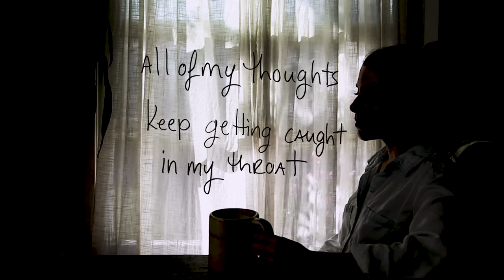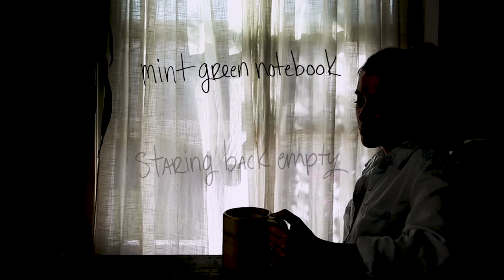6 Feet Apart - Skyler Day (Lyric Video)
Hi friends.
First of all, I hope you're staying safe and healthy and sane.

I wanted to let you know that I released a new song today.
It's called "6 Feet Apart". Yep. You guessed it -- It's a song about quarantine.

This whole experience of social distancing has made me realize how important we are in each other’s lives. Not just our friends and families but strangers too. The people we pass on the street or sing with at a concert or sit next to at a restaurant. They all fill up our lives and I didn’t know how much they meant to me until now. On one side it makes me sad because I know I’ve taken them for granted. On the other side, it makes me happy to know that once we’re out of this I’ll be more grateful for the people I get to be close to.

So alllllll of those feelings spilled out into my notebook one day and I figured I would share it with you.

I worked on "6 Feet Apart" with my friend / amazing co-writer / fantastic producer, Steve Solomon, and he sprinkled his magic music dust all over it. We finished the song together via phone calls and emails and text. I hope you like it.

Hang in there and take care.
xoxo
Skyler

p.s. Cheers to my hubby who stayed up til 3am to help me finish this lyric video so I could release it with the song. I really need to start having my ideas a little earlier than the day before a release. hahaha. I'll work on that.

lyrics:

got my black coffee
with a teaspoon of honey in my dad’s old mug
Same morning as yesterday
But nothing’s really the same is it hun?
The world is on fire, it’s all over tv
So we shut all our doors
and get drunk on our screens

The birds are singing still
They don’t know what’s going on
If I had wings like theirs I’d probably sing along
But I’ve been sitting at my kitchen table for weeks
Mint green notebook staring back empty
I’m at a loss for words, don’t know what I don’t know
All of my thoughts keep getting caught in my throat
I guess that it’s simple when you get to the heart
Turns out six feet feels like worlds apart

I got my whiskey
and oh yeah it hits me like I’m on the rocks
Crying to the internet
Searching for any shred of light in the dark
People are sending love through their windows
Dancing on rooftops to show us there’s hope

CHORUS

I can’t wait to stand in a crowd full of strangers
Hop on a plane to Paris
Let my grandma get her lipstick on my cheek
Used to hate it
But now it just might be my favorite

I guess that it’s simple
Now we know that our hearts
They weren’t made to be six feet apart

written by Skyler Day & Steve Solomon